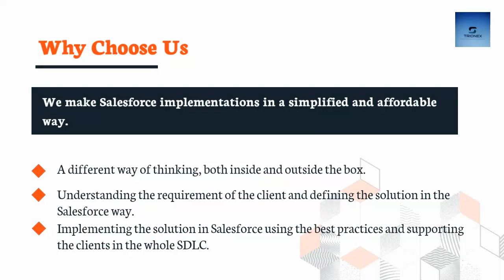Salesforce CRM Projects